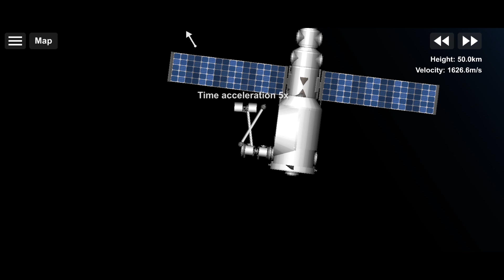Tiangong's Chinarm Concept test | SpaceFlight Simulator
--Product purchase via direct message in Twitter or Instagram--

Testing of a new concept I come up with, it's a manipulator arm for Space Station